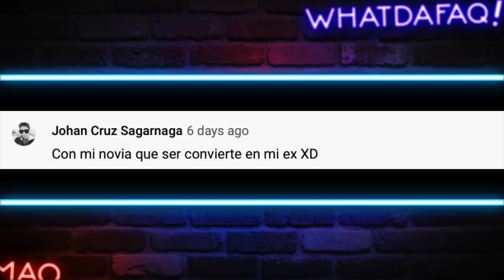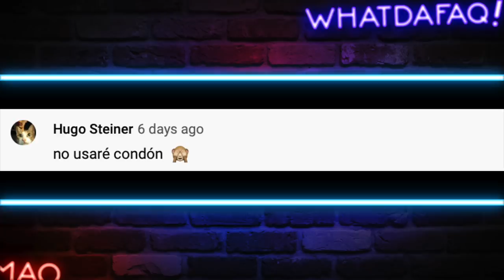Usa su Tanga como MASCARILLA! 😷🤢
ZOMG! Esta mujer no tenia mascarilla asi que decidió ponerse su ropa interior! LMAO!

Fuentes de Video:

Jukin Media
Elrellano.com
Break
Viraltrend
LiveLeak